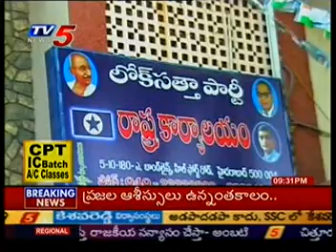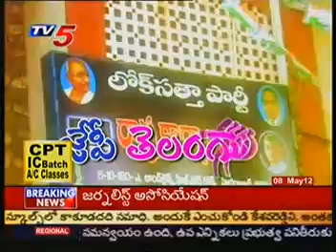Dr.JP on Telangana Issue in TV5 on 8-5-12 - Part-1